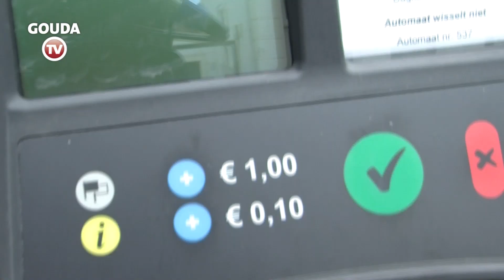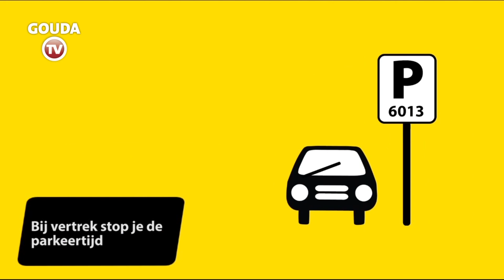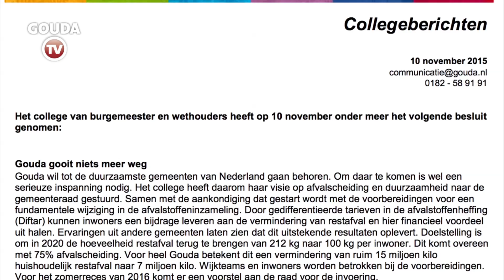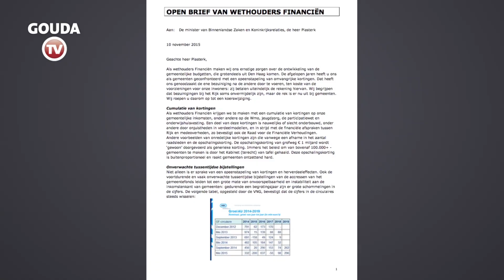De Week van Gouda 13 november 2015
De Week van Gouda van vrijdag 13 november, met onder meer: voorgesprek met Pip Alblas over de release van haar nieuwe EP, digitaal parkeren en scheiding van afval.